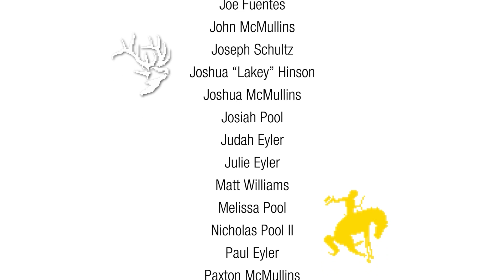Earn Your Conservation Conversationalist Badge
The East Texas Solid Waste Program encourages youth to earn their virtual East Texas Hero badge through this educational video aligned with TEKS for Science for grades 3 through 5. The video encompasses practical solutions they can implement to keep their communities tidy while showing off real East Texas beauty. Here's a clip from the full-length video for a quick tip about composting.

The video and its content are copyrighted by ETCOG, 2021.